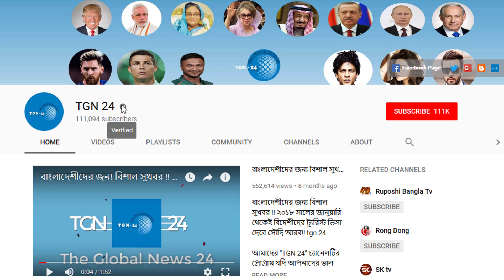সৌদির আজ সকালের তাজা খবর – সৌদিতে রোগীর সংখ্যা বেড়ে হয়েছে ৭৪১২৩৭ । সৌদির করোনার সর্বশেষ আপডেট